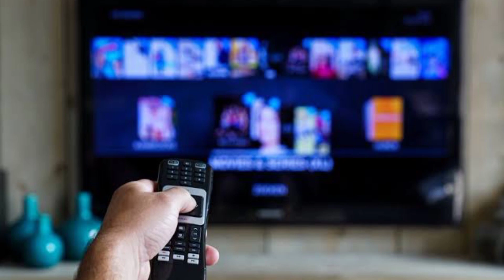भारत न्यूजीलैंड मैच देखने के लिए चुकानी पड़ेगी बड़ी कीमत ! ind vs nz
And the 3-match T20 series to be played between New Zealand is going to start from 18 November. After this series, 3 ODIs will also be played between the two teams. The T20 series will be commanded by Hardik Pandya, while the ODI matches will be captained by Shikhar Dhawan. Fans will not get to see these matches played between India and New Zealand on TV. After all, how and where you can watch this match, we will tell you in this video

amazon prime video subscription price
hardik pandya
shikhar dhawan
kane willamson